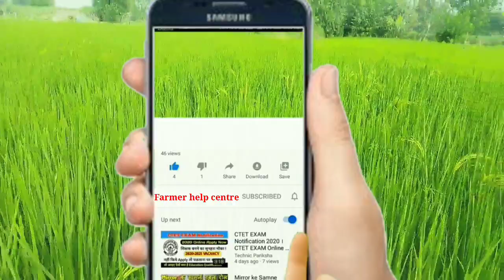धान की बाली सफेद होने से बचाएं / धान की फसल में सफेद वाली वाला रोग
धान की रोगाणु रोगाणु रोगाणु कीटाणु रोगाणु रोगाणु कीटाणुओं | किसान फार्म सेंटर का परिचय
farmer_help -centre